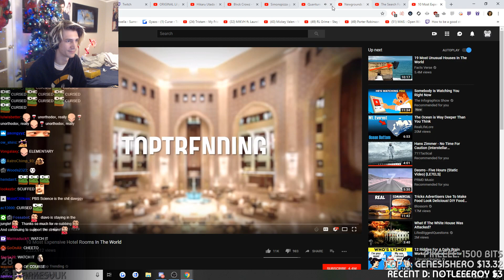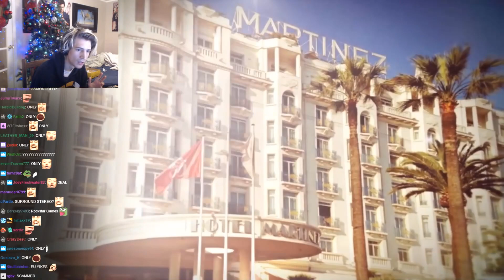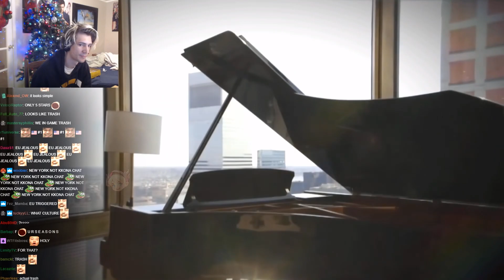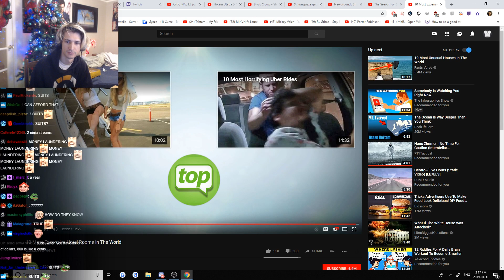xQc Reacts to 10 Most Expensive Hotel Rooms In The World | with Chat!